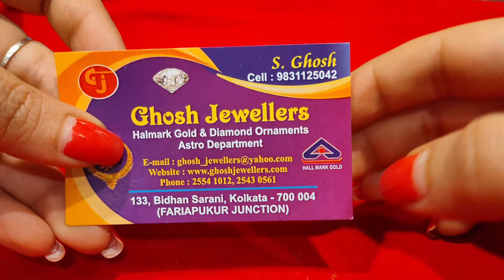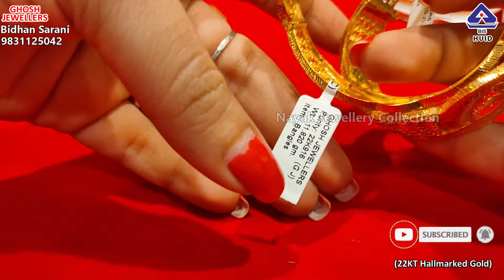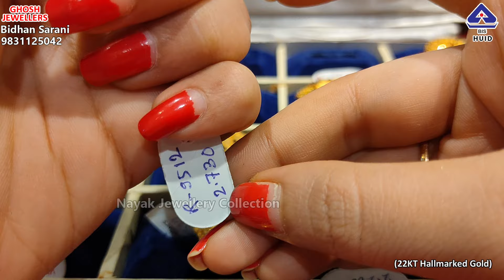1 gram থেকে noa chur mantasa earrings ring chik under 1lakh gold design and price#ghoshjewellers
1 gram থেকে pearl chik/noa/bala/pola/chur/sakha/mantasa/earrings/umbrella ring/ring/bridal set under 1lakh gold design with price#ghoshjewellers

Ghosh Jewellers
133, Bidhan Sarani,
Shyambazar, Kol - 700004